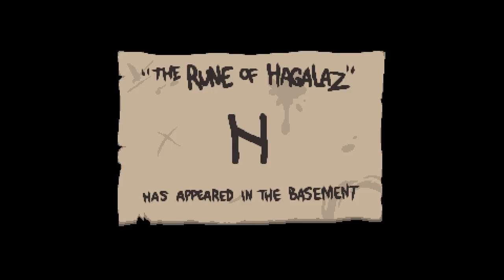Let's Challenge The Binding of Isaac Rebirth #001 Pitch Black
Dir hat der Part gefallen?
Dann sei doch nächstesmal auch dabei :=)

The Binding of Isaac: Rebirth (oftmals nur Rebirth genannt) ist ein Remake des Original Flash-Spieles The Binding of Isaac. Entwickelt wurde das Spiel von Nicalis - und Edmund McMillen, welcher als Berater zur Seite steht. Das Spiel erschien am 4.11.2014.
Rebirth wird - im Gegensatz zum Vorgänger - keine Flash-Engine bekommen - der Stil soll weiterhin so beibehalten werden - jedoch in 16-bit Pixelgrafik. Das Spiel wird außerdem weiteren Content in Größe von Wrath of the Lamb erhalten - unter anderem Dinge, die durch die Flash-Beschränkungen im Original nicht umsetzbar waren